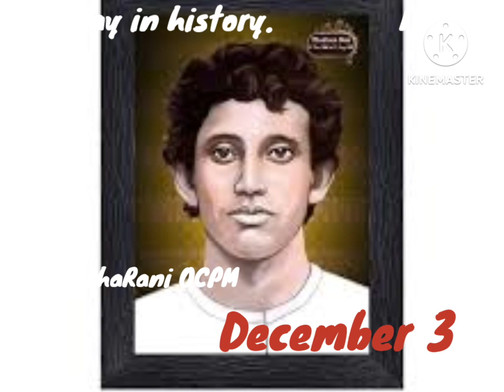Today in history December 3